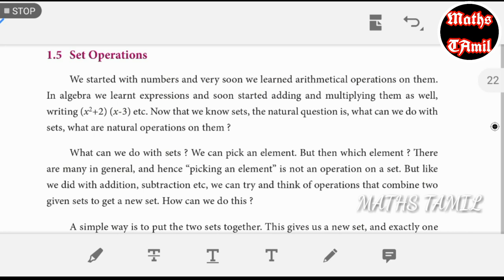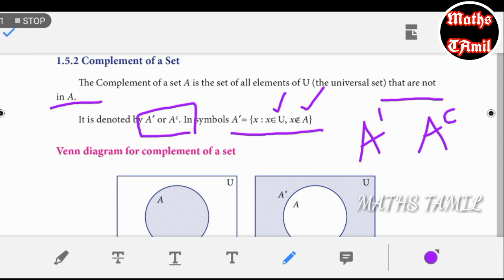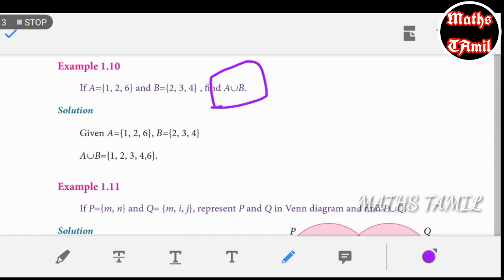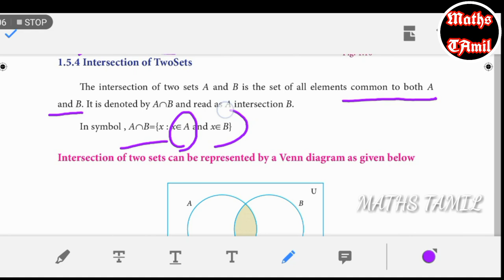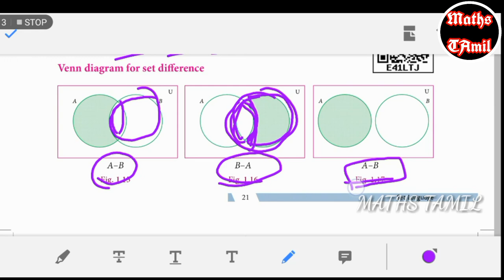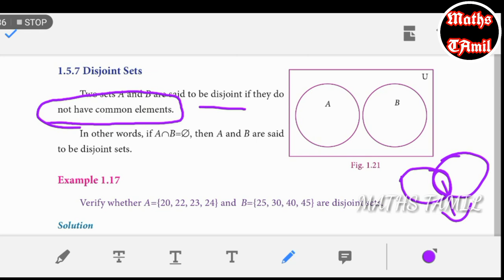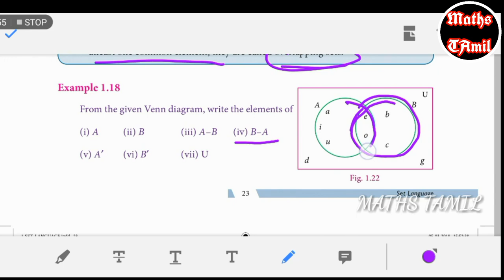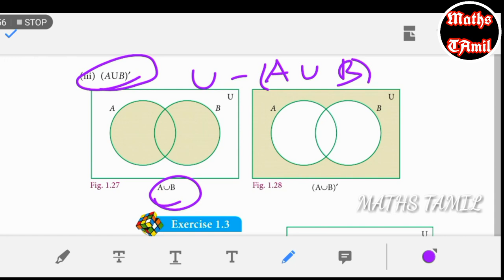9TH MATHS EXAMPLE 1.10 to 1.18/1.SET LANGUAGE /2019/FARIHA MATHEMATICS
If you have any doubt comment me below